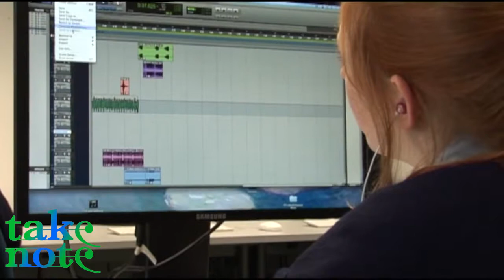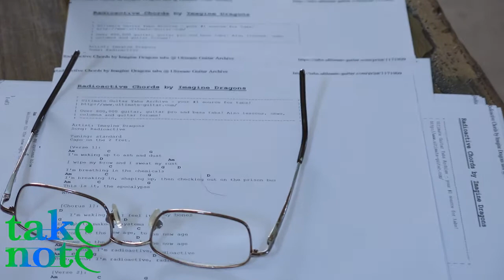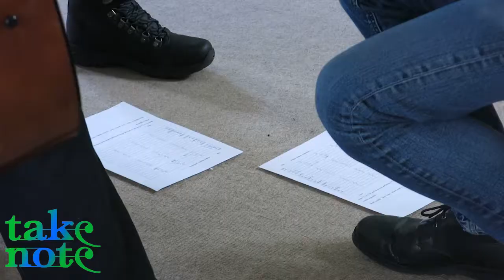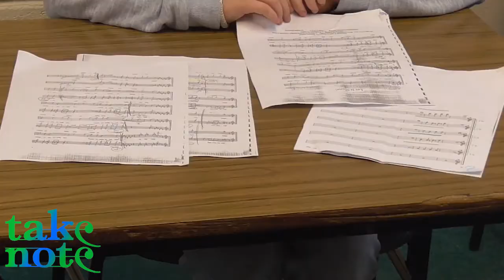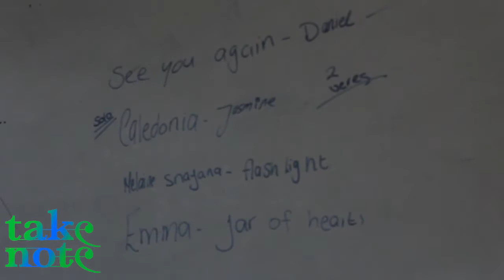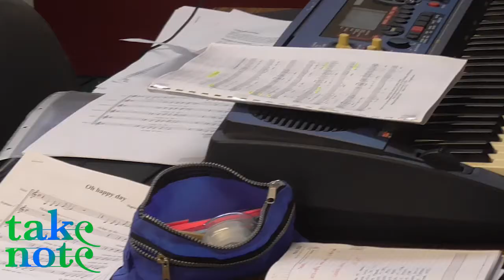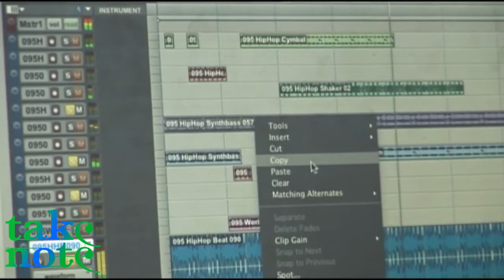Take Note Music Project 2016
A video of our Take Note Music Project recorded in 2016 by Stephen Glacken and Riley O'Brien (Institute of Technology, Tralee). All music tracks original - written and recorded by project participants.

For more info on our music education initatives for young people